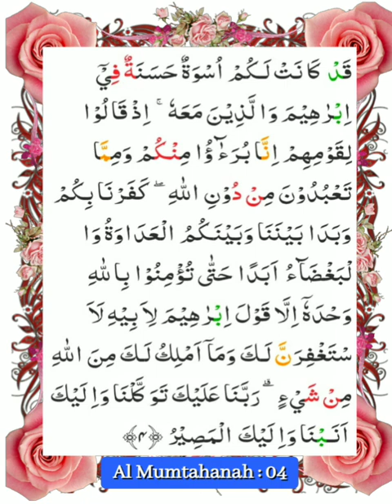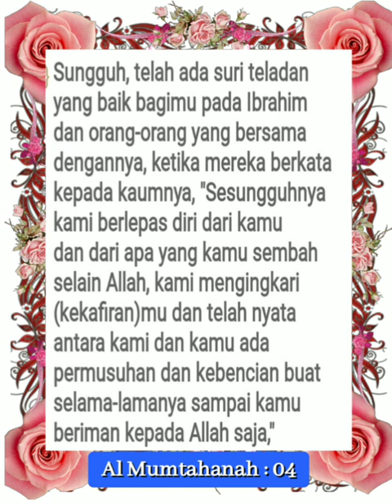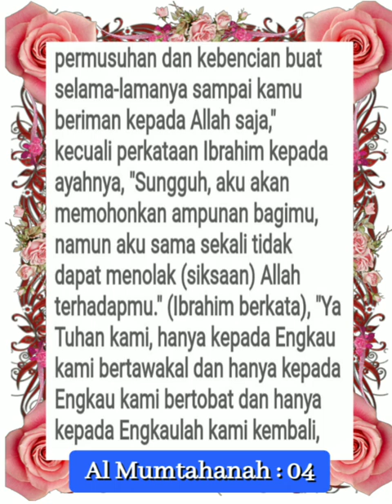060 004 Al Ghamdi, Alafasy, Al Hussary